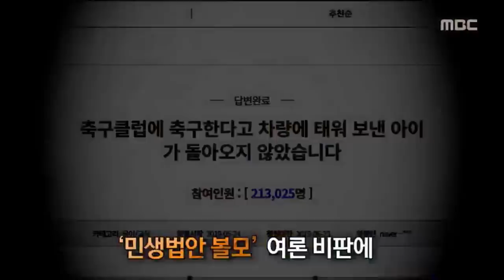[PD수첩x뉴스외전] 누굴 위해 법을 만드나 - 파워리뷰 (12월11일 수 방송)